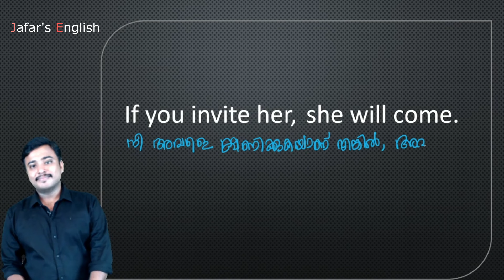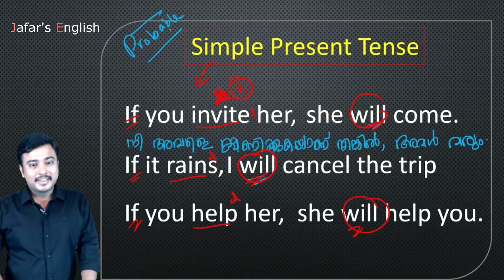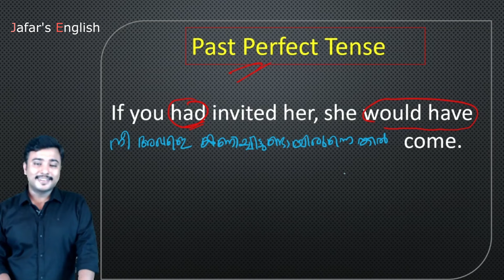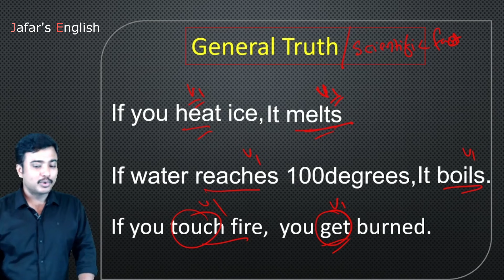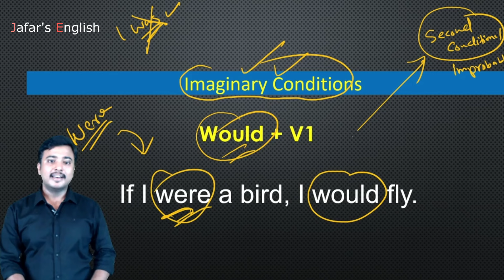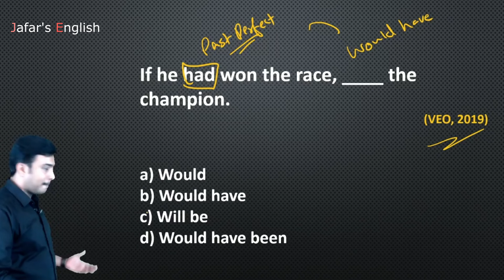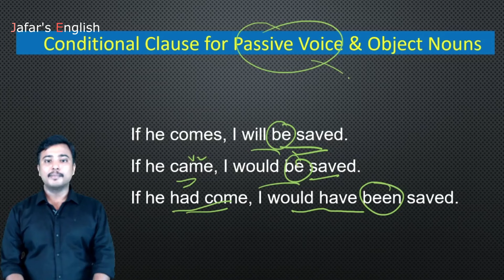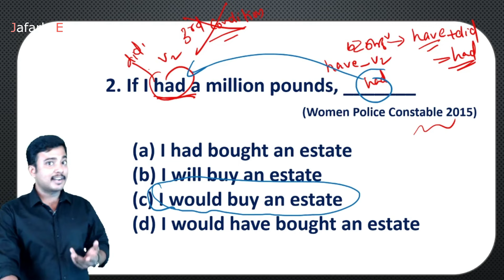IF CLAUSE (Conditional Sentences) I English Grammar by Jafar Sadik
ഈ സീരീസിലെ മറ്റു ക്ലാസ്സുകള്‍